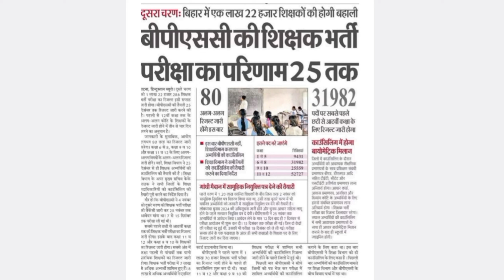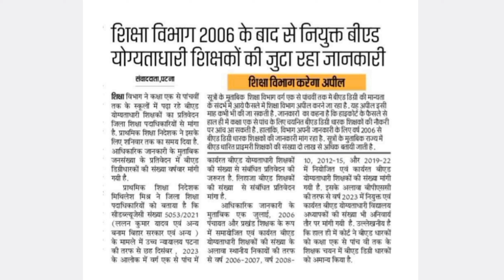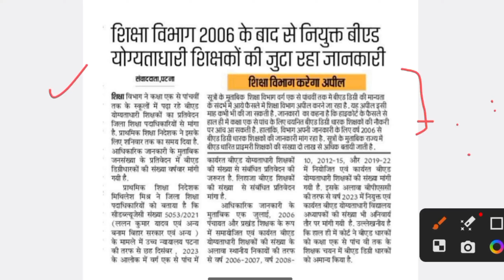BPSC RESULT NEWS II BED VS DELED NEWS II UP POLICE BHARTI LETEST NEWS II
69000 shikshk bhrti latest news today
69000 shikshk bhrti case news today
69000 shikshk bhrti news today
69000 shikshk bhrti highcourt case news today
69000 shikshk bhrti highcourt faisla
69000 shikshk bhrti se bed bahar
69000 assistant teacher bhrti 2019 highcourt faisla
69000 shahyak shikshk bhrti highcourt faisla
69000 shikshak bharti bed vs btc news today,
69000 shikshak bharti court update,
69000 latest update today,
69000 super tet cut off,
69000 latest news today
b.ed vs btc supreme court today news by himanshi singh,
b.ed vs btc supreme court today news bihar,
b.ed vs btc supreme court today news bengali,
b.ed vs btc supreme court today news by khan sir,
b.ed vs btc supreme court today news west bengal,
b.ed vs btc supreme court today news bpsc,
b.ed vs btc supreme court today news by ankit awasthi,
b.ed vs btc supreme court today news by sachin sir,
b.ed vs btc supreme court today news by exampur,
b.ed vs btc supreme court today news by sachin chaudhary,
b.ed vs btc supreme court today news cg,
b.ed vs btc supreme court today news chandra institute,
b.ed vs btc supreme court today news chhattisgarh,
b.ed vs btc supreme court today news sachin chaudhary,
b.ed vs btc supreme court today news channel,
b.ed vs btc supreme court today news order copy,
chandra b.ed vs btc supreme court today news,
b.ed vs btc supreme court today news ctet,
b.ed vs btc supreme court today news career bit,
b.ed vs btc supreme court today news exampur,
b.ed vs btc supreme court today news english,
b.ed vs btc supreme court today news live,
b.ed vs btc supreme court today news gujarat,
b.ed vs btc supreme court today news guruji world,
b.ed vs btc supreme court today news gujarati,
b.ed vs btc supreme court today news kya hai,
b.ed vs btc supreme court today news in bengali,
b.ed vs btc supreme court today news in telugu,
b.ed vs btc supreme court today news in tamil,
b.ed vs btc supreme court today news in hindi,
b.ed vs btc supreme court today news in up,
b.ed vs btc supreme court today news live in telugu,
b.ed vs btc supreme court today news in kannada,
b.ed vs btc supreme court today news in english,
b.ed vs btc supreme court today news in gujarati,
b ed vs b t c latest news today,
kvs b.ed vs btc supreme court today news,
b.ed vs btc supreme court today news khan sir,
b.ed vs btc supreme court today news kannada,
b.ed vs bstc supreme court,
bed vs btc supreme court update today live,
b.ed vs btc supreme court today news lallantop,
b.ed vs btc supreme court today news let's learn,
b.ed vs btc supreme court today news bihar live,
b.ed vs btc supreme court today news mp,
b.ed vs btc supreme court today news marathi,
b.ed vs btc supreme court today news abp news,
b.ed vs btc supreme court today news zee news